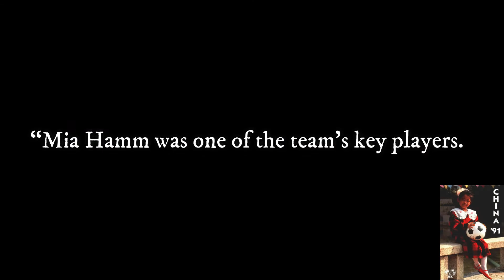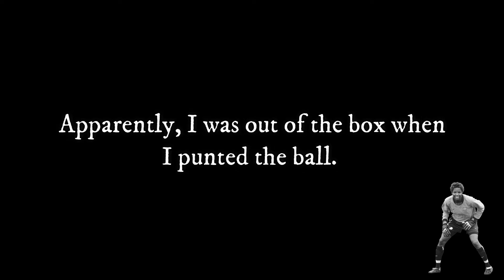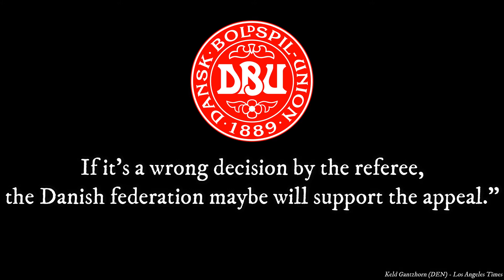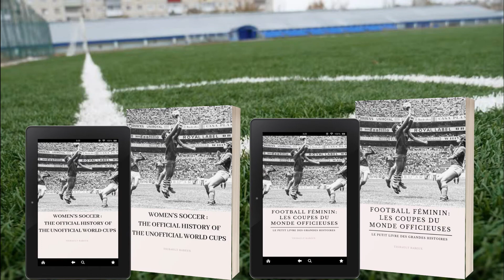Quand Mia Hamm jouait gardienne à la Coupe du monde 1995 !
Saviez-vous que Mia Hamm avait joué en tant que gardienne de but lors d’un match de Coupe du monde ? Je vous raconte cette histoire.

Découvrez mon deuxième livre : « Les anecdotes historiques du football féminin » 📕 :

Découvrez mon premier livre "Football féminin : les Coupes du monde officieuses" 📕 :

Inscrivez-vous à ma newsletter pour recevoir chaque jour pendant 15 jours une anecdote historique sur le football féminin 📧

Téléchargez gratuitement les deux premiers chapitres de mon livre « Football féminin: les Coupes du monde officieuses » : 📕🎁

Mia Hamm a joué à plusieurs postes au cours de sa carrière : défenseuse, milieu de terrain, attaquante et... gardienne de but !

L’une des meilleures buteuses de l’histoire du football féminin s’est retrouvée dans les cages de l’équipe nationale américaine lors d’un match de Coupe du monde face au Danemark en 1995. Elle a joué une dizaine de minutes en tant que gardienne pour remplacer Briana Scurry qui avait été expulsée.

Mia Hamm n’a pas encaissé de but lors de cette drôle d’expérience. Les États-Unis se sont finalement imposés deux buts à zéro face aux Danoises.

La Coupe du monde de la FIFA 1995 a été remportée par la Norvège. L’USWNT de son côté a terminé à la troisième place.